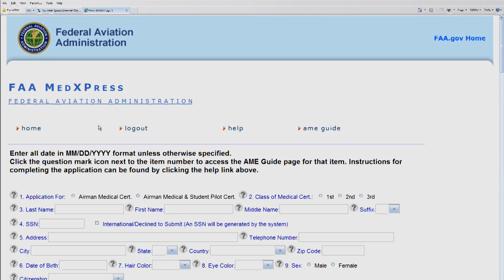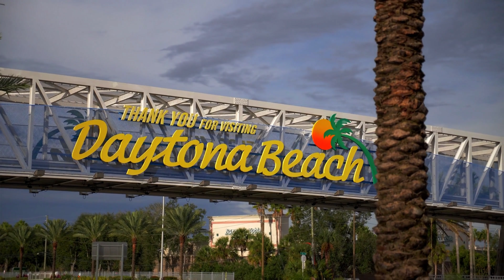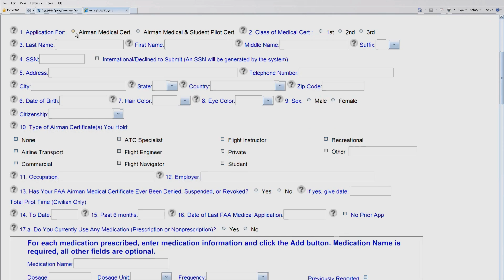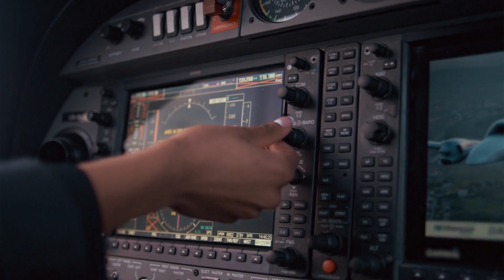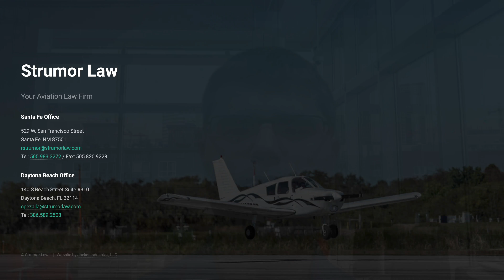Top 10 Questions About Your Aviation Medical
Top 10 Questions About Your FAA Medical

0:00 Top 10 Questions About Your FAA medical - Intro
1:50   1. How does it work?
3:41   2. Who decides if I get a medical?
4:20.  3. What is MedXPress?
6:10   4. Should I put down all of my conditions?
7:10   5. What if the condition gets better?
8:55   6. What are the rules on medications?
9:42   7. What are CBD products and are they OK for my medical?
11:51 8. What should I list for medical visits? Everything?
13:26 9. Does med express save my information?
15:06 10. What if I forget something on my medical.